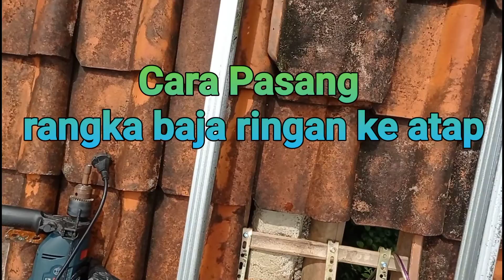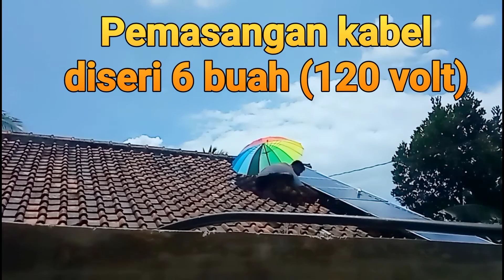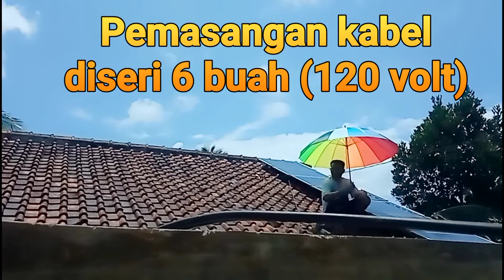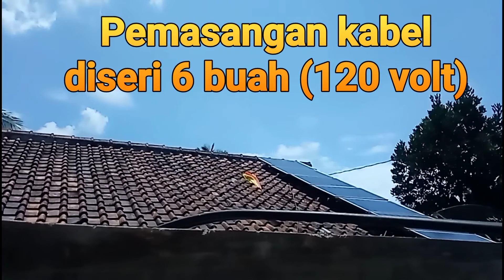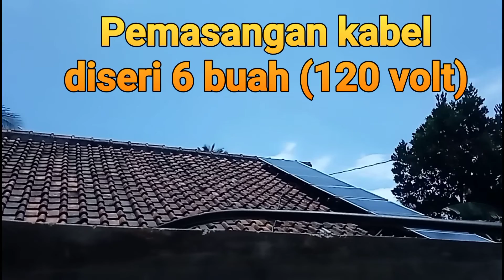pemasangan panel surya di atap rumah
pemasangan panel surya di atap rumah dengan rangka baja ringan. banyak orang ingin memasang PLTS di rumah tapi kendala memasang plts di rumah adalah harganya yang mahal. biar plts lebih murah kita bisa meminimalisir biaya untuk pasang PLTS. contohnya pemasangan panel surya di atap rumah dengan rangka baja ringan, ini akan lebih mudah dan murah. cara memasang panel surya di atap rumah bisa dikerjakan sendiri. panel yang saya pasang ukuran 100wp. dibandingkan dengan rail Pv aluminium baja ringan lebih murah mudah didapat di toko bangunan.

barang-barang yang saya beli di shopee untuk konten